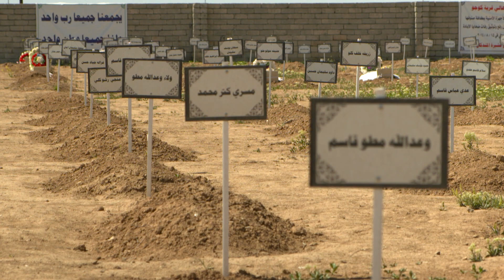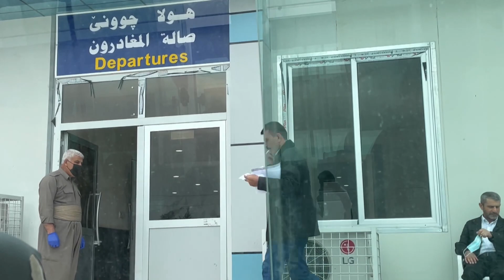Yazidi women forced to choose between going home and their children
The Yazidi women who were captured by ISIS and raped now find themselves unable to return to their community without abandoning their children.